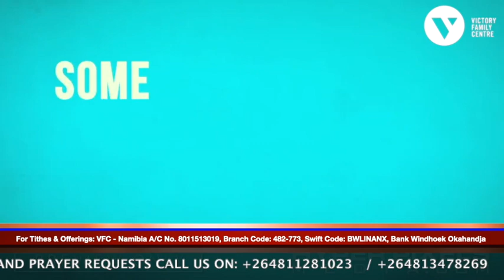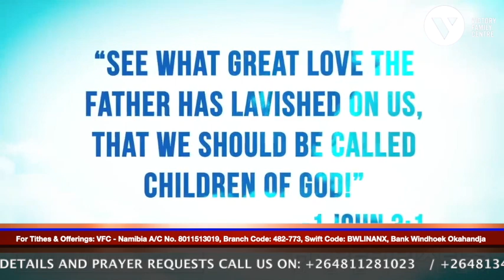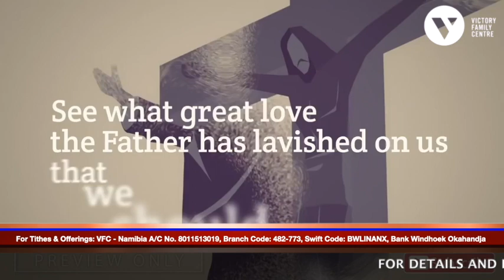Biblical Reaction to Covid -19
Join us for our Church service online in Southern Africa.